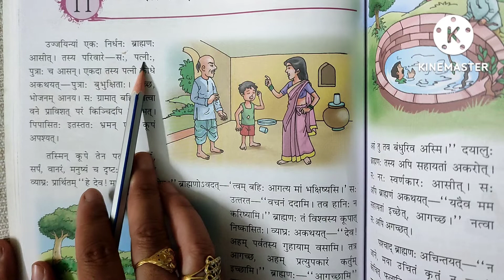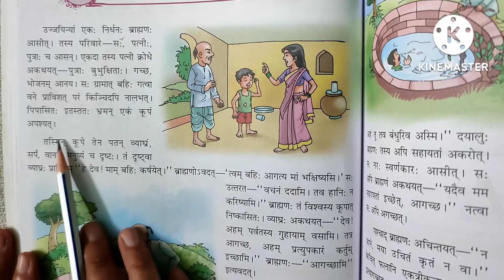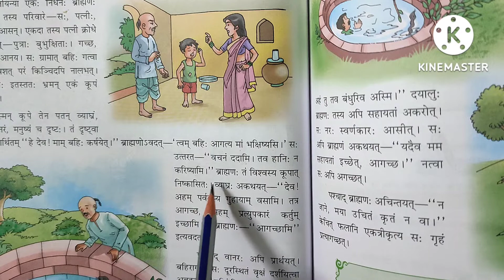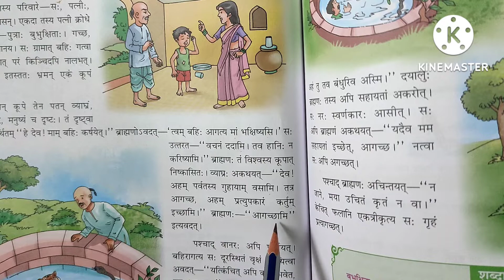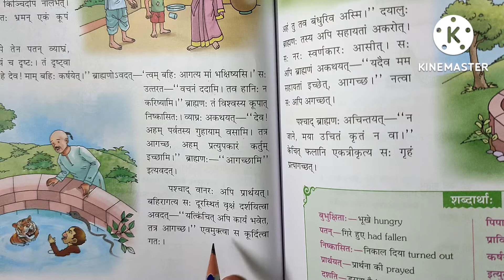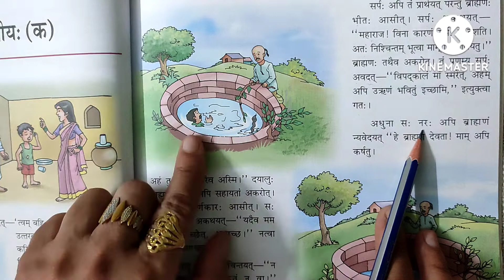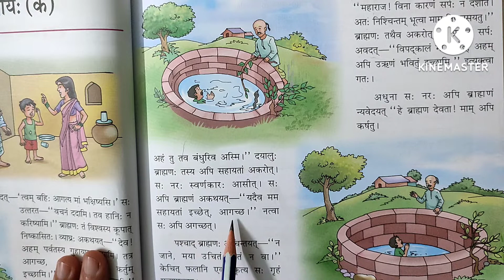कः विश्वसनीयः (क)पाठ-11 कक्षा-7 मंथन (व्याख्या)kah vishwasniyah lesson -11 class -7 anuvad@greataim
कः विश्वसनीयः (क) पाठ - 11 कक्षा -7 मंथन (व्याख्या)kah vishwasniyah lesson -11 Sanskrit manthan class -7 Hindi translation@greataim